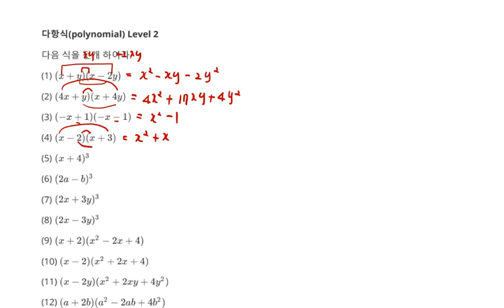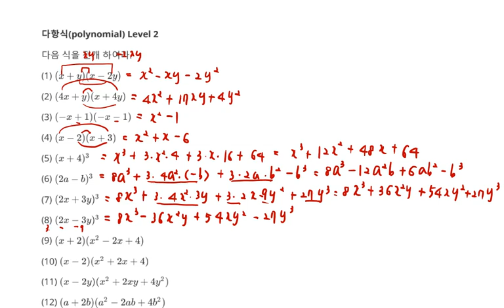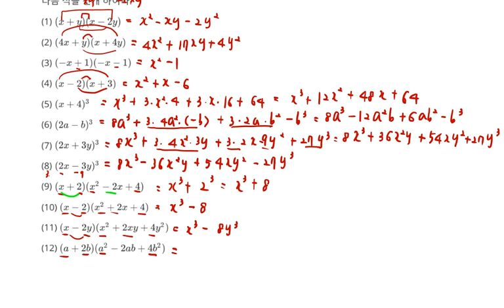고등수학 다항식 다항식의 전개 Level 2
1. 다항식의 전개
2. 다항식(Math polynomial) 문제 20 Level 2
4. 추후 Level 선택에 따른 문제 제공